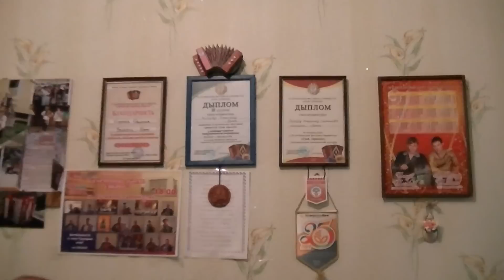Первая любовь на Гармони (авторская)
Исполнитель и автор Слава Соловьев г Брест